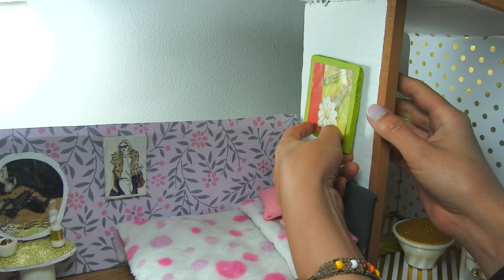DECORACIÓN CASA DE CARTON 🙈 HABITACIÓN BAÑO Y SALA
diy manualidades casadejuguete En éste vídeo te muestro como hacer la cama, la sala y el baño para decorar la casa de muñecas. Manualidades fáciles de hacer!
In this video I show you how to make the bed, the living room and the bathroom to decorate the dollhouse. Easy crafts to do!